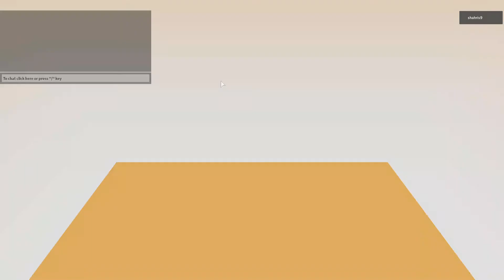КЛЭШ РОЯЛЬ В РОБЛОКС ⚔️ Roblox Blox Royale ⚔️ CLASH ROYALE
👋Добро пожаловать в Blox Royale, игра похожая на Clash Royale!
⚔️Сражайтесь с игроками в матчах, ставьте воинов, чтобы победить и получайте призы!
📦Открывайте коробки, чтобы получить редкие карты!
🎉Прокачивайте их, чтобы они стали сильнее!
🔥 Премиум игроки роблокса получают на 10% больше монет!
🐦Следите за нами в твитере, чтобы знать о будущих обновлениях всё! @banana_rbx!
🖥️Blox Royale переводится на французский, испанский, португальский, русский, итальянский, польский, филиппинский, греческий, китайский и будет переводиться на другие языки!